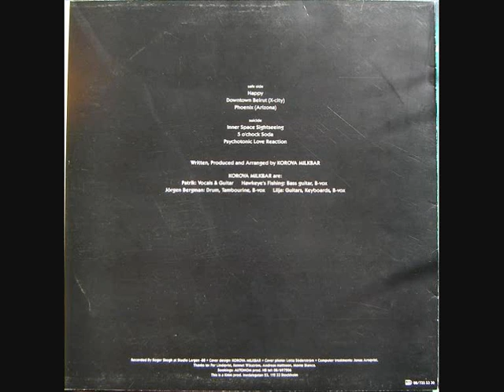Korova Milkbar - B2.5 O´Chock Soda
from [1988] Supersonic Death Trip (MLP)